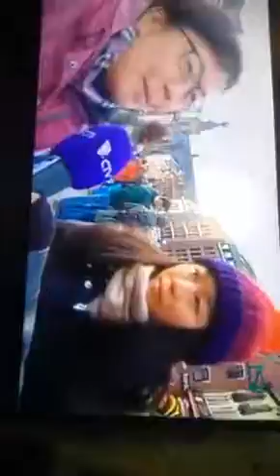2 Carnaval de Binche 2017 !!!!!